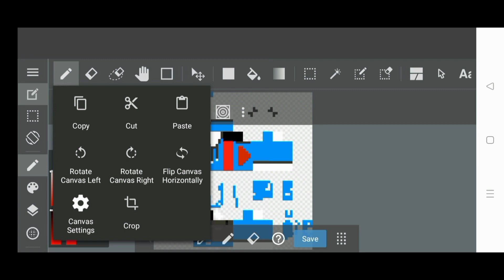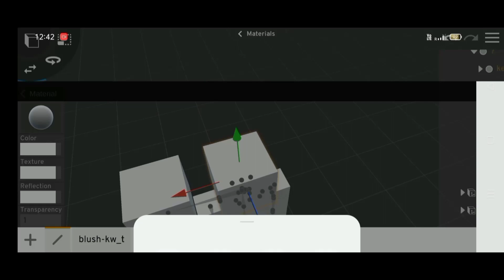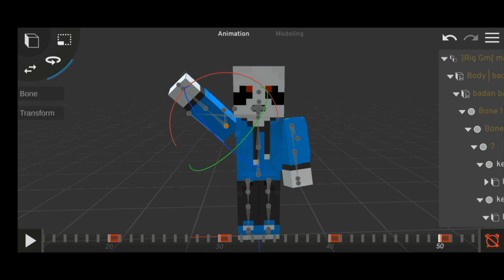How to make Minecraft animation in mobile minecraft Animation how to make animation how to animate